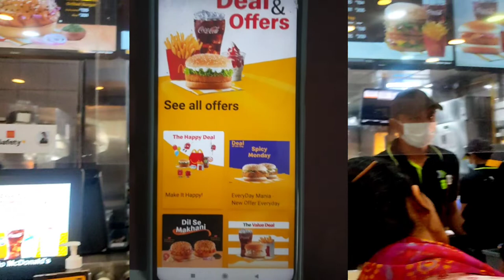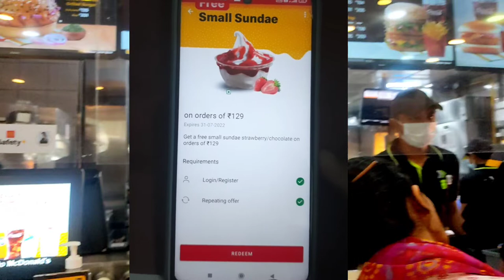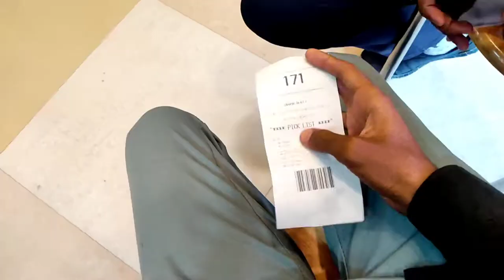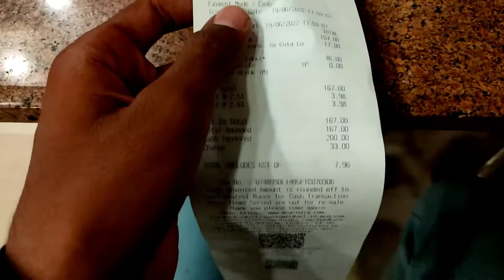jodhpur mcdonald's 🍟🍔🍦| mc donald's offers | 99 me full meal | mc donalds vlog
jodhpur mcdonald's 🍟🍔🍦| mc donald's offers | 99 me full meal | mc donalds vlog | ‎@Aasif K vlogs